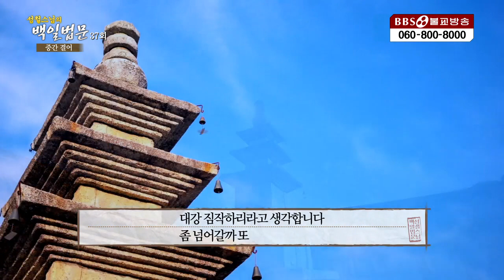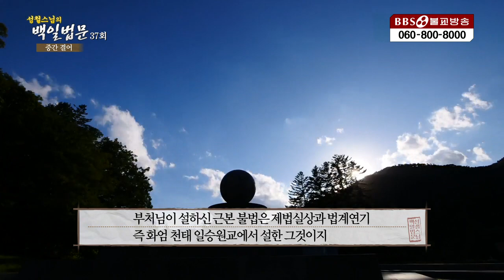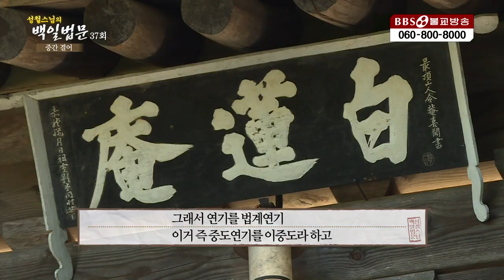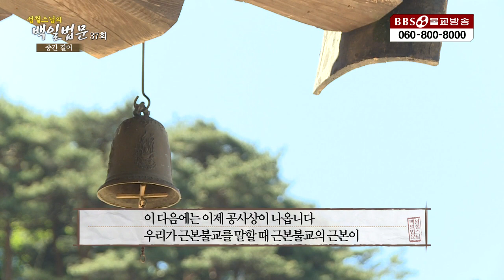중간 결어 [성철스님의 백일법문 37회]